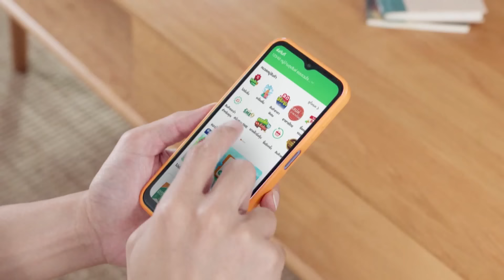รัสเซียใช้ระเบิดร่อนสอยบินรบ ปลด ผบ.ทอ.ยูเครน เซ่น F-16 ตก | TNN ข่าวค่ำ | 31 ส.ค. 67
กองทัพรัสเซีย รุกคืบเข้าใกล้ยึดเมืองโพครอฟสก์ พร้อมใช้ระเบิดร่อนโจมตีหนักในยูเครนตะวันออก โดยทำลายคลังเก็บอาวุธ และยิงเครื่องบินรบ MiG-29 ของยูเครนตก 1 ลำ ด้าน ผู้นำยูเครน สั่งปลดผู้บัญชาการทหารอากาศยูเครน หลังเครื่องบิน เอฟ-16 (F-16) ตก และทำให้นักบินระดับแนวหน้าของยูเครนเสียชีวิต พร้อมเรียกร้อง ให้มองโกเลียจับกุมประธานาธิบดี วลาดิเมียร์ ปูติน ของรัสเซียตามหมายจับของศาล ICC